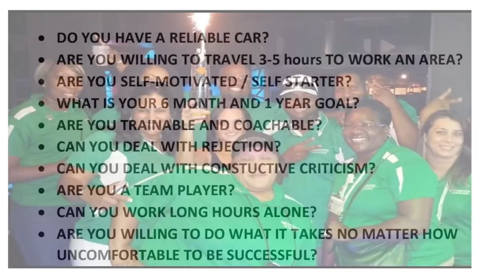What's so difficult about selling life insurance 🤦🏽‍♀️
Reasons why Insurance Agents lose in this business!

BUSINESS ITEMS: